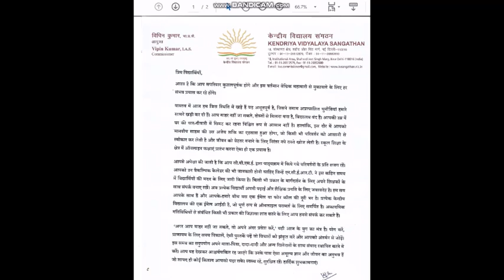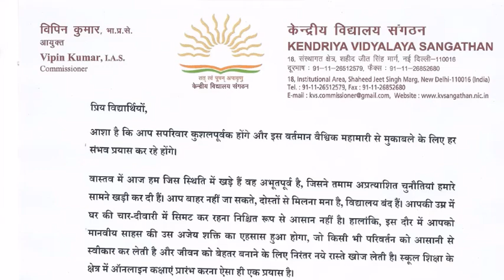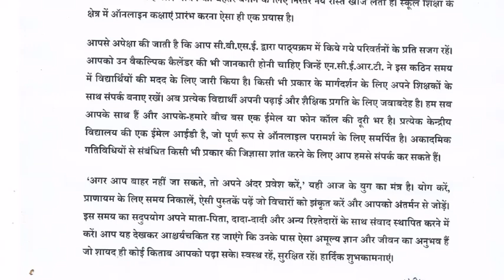KVS LETTER FOR STUDENTS DURING CORONA & PUBLIC LOCKDOWN , केन्द्रीय विद्यालय की ओर से सन्देश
छात्र इस पत्र को पढ़ कर सुनकर ध्यान से अपनी शिक्षा घर रहकर करें | LATEST
SANSKRITI SANSKRIT SARITA
KVS LETTER FOR STUDENTS DURING CORONA & PUBLIC LOCKDOWN , केन्द्रीय विद्यालय की ओर से सन्देश 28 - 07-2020